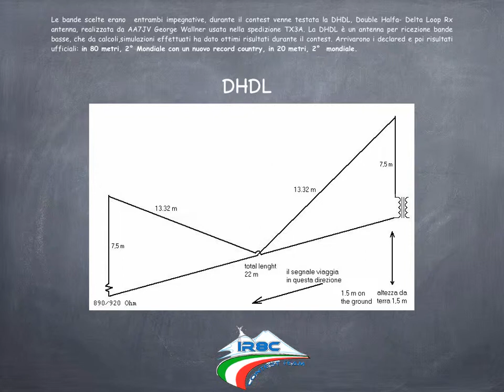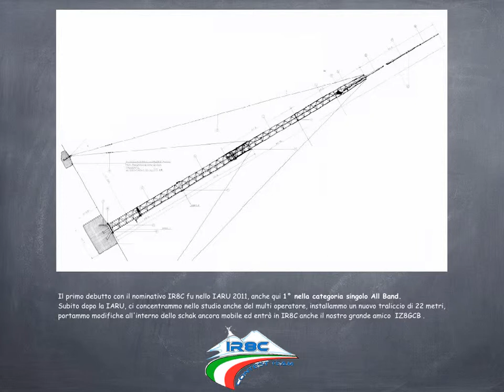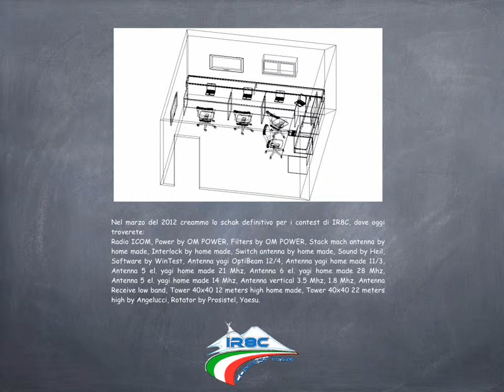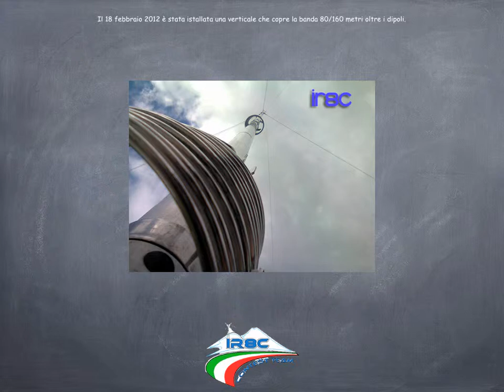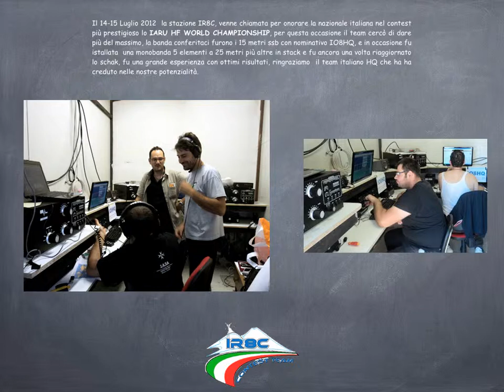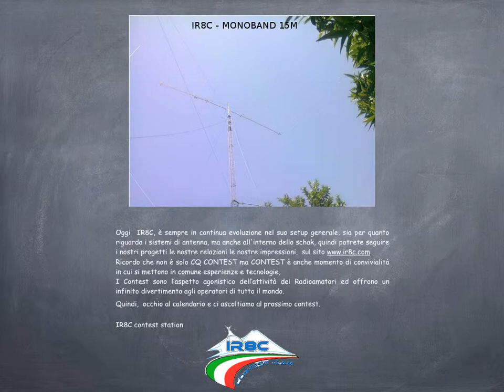IR8C STORY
IR8C our history...